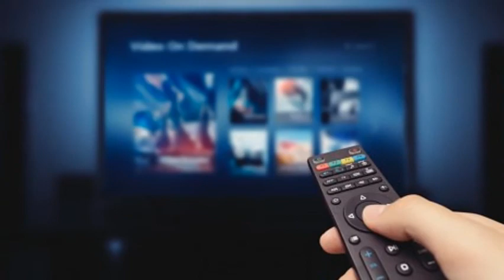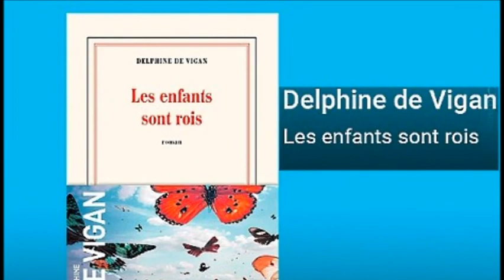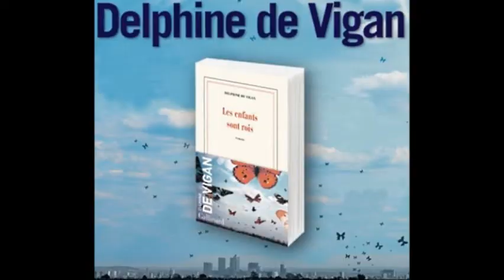Les enfants sont rois, de Delphine de Vigan (résumé et critique)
Chronique du livre "Les enfants sont rois"
Le livre explore les dérives d’une époque où l’on ne vit que pour être vu. Des années Loft aux années 2030, marquées par le sacre des réseaux sociaux qui raconte l'histoire de Mélanie, une jeune mère de famille qui, en quête de notoriété, use et abuse de ces médias.